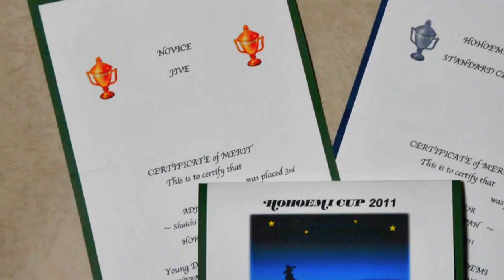ほほえみカップ by ヤングダンスサークルほほえみ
「ヤングダンスサークルほほえみ」 が主宰する、競技ダンス志向のダンスパーティーです。私たちと一緒にダンスを楽しんでみませんか？